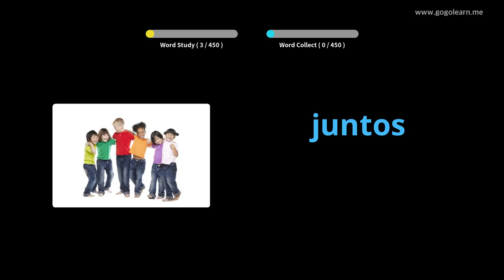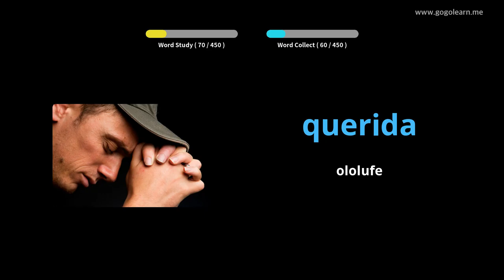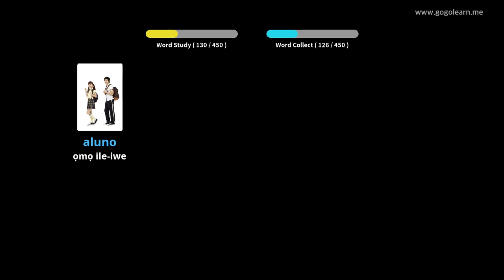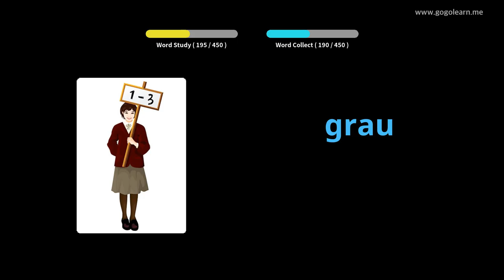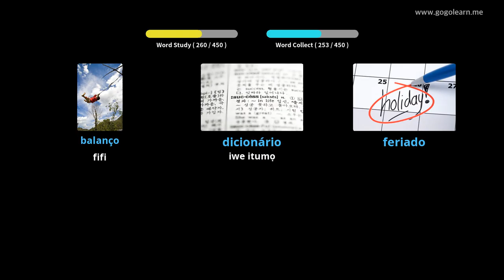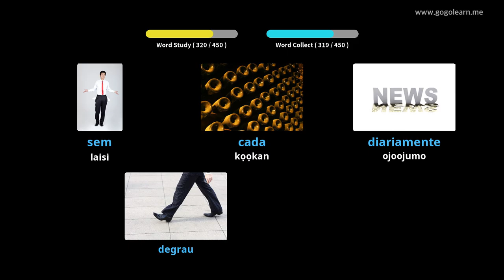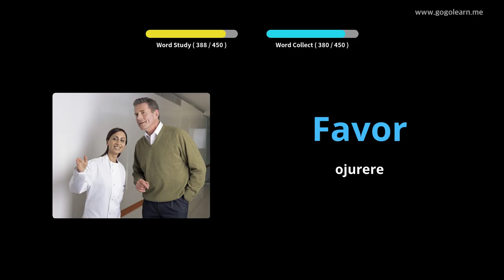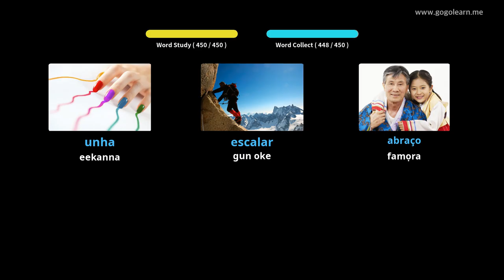Ile-iwe alakọbẹrẹ Ilu Vocabulary Ilu Pọtugal | Golearn